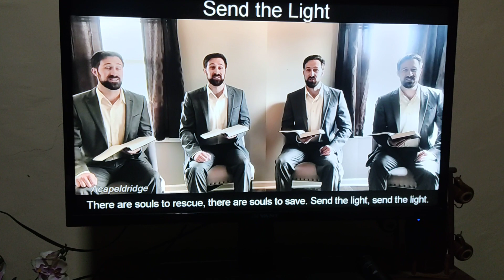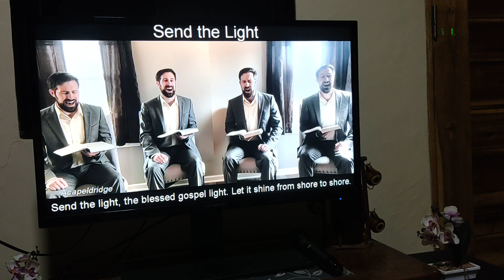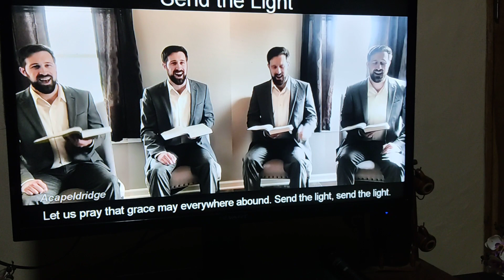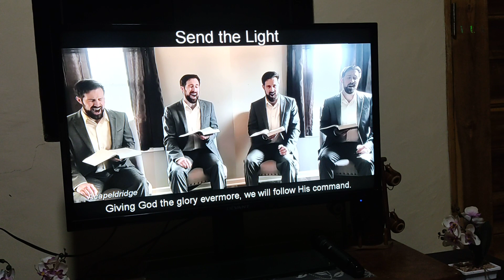Part 33- " Send the light " Na miss ko ito- Choir namin, by Mrs Dablo.